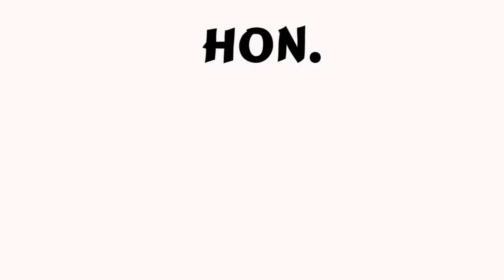HONOURABLE FATEEMA MOHAMMED ROCKS AT 47